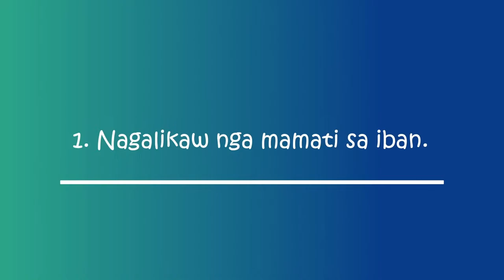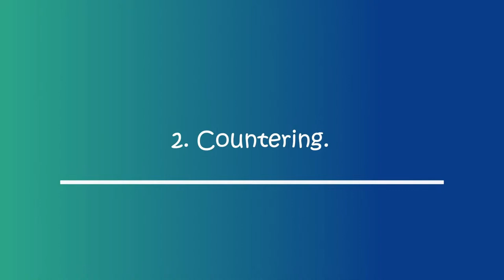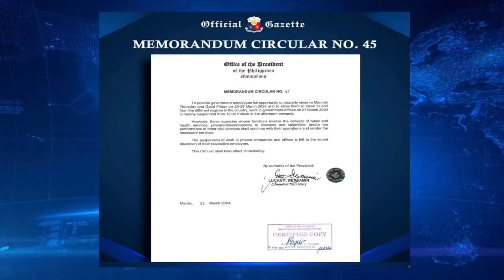STRAIGHT TO THE POINT (PART 1) / March 26, 2024 / Tuesday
STRAIGHT TO THE POINT (PART 1)
March 26, 2024 / Tuesday